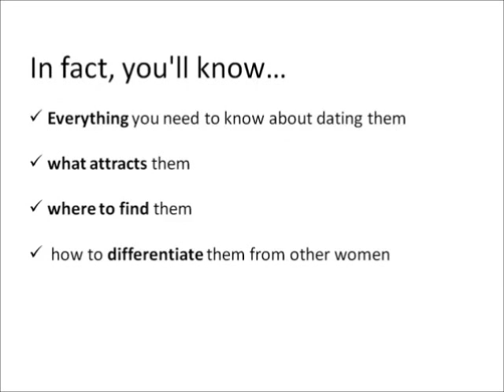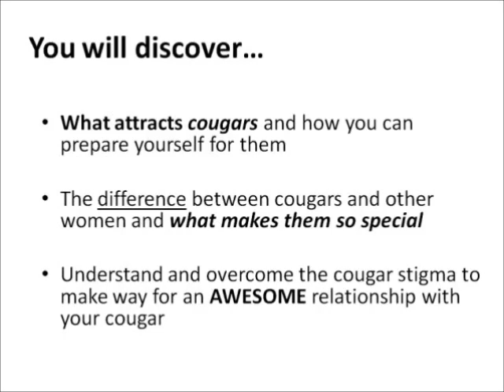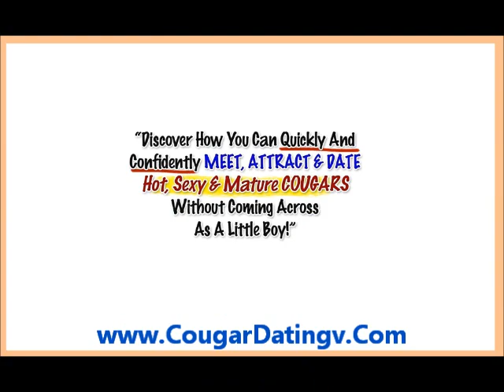Cougar Dating Niagara Falls New York NY Cougar Dating Site Niagara Falls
Cougar Dating Niagara Falls New York NY Cougar Dating Site Niagara Falls New York NY
Also in early dating stage, find out what he wants from the relationship.
Their adventurous nature can attract women who think that exploring life together offers excitement especially in the new season of your life. For cougars, dating younger men can be

more appealing than dating men of the same age. Younger men can offer them an exhilarating ride at the outset of their dating relationship. Click here for cougar life dating and